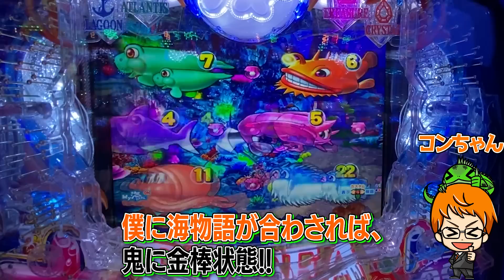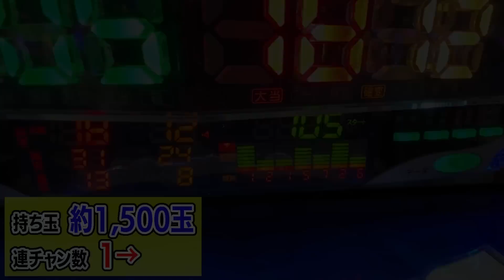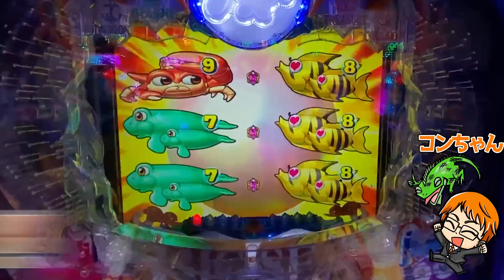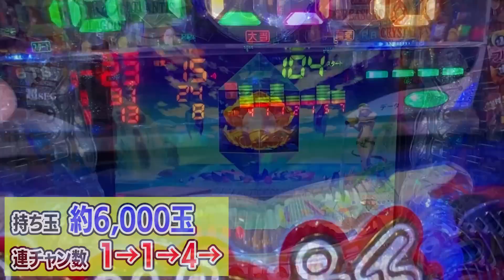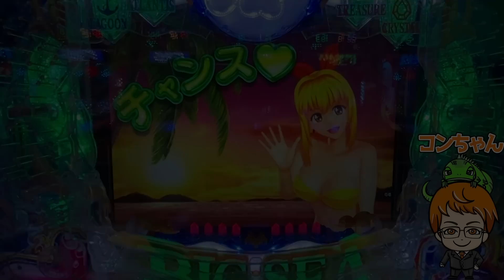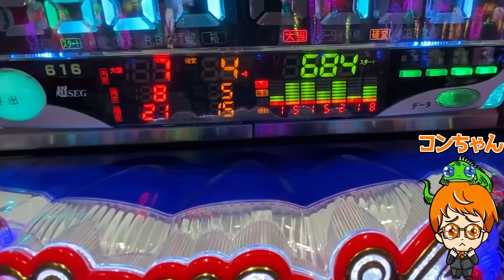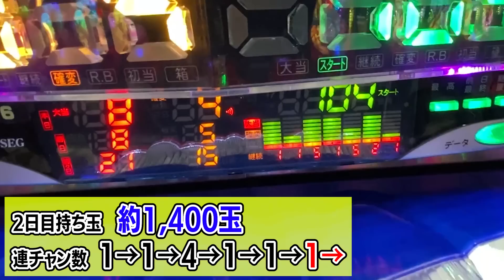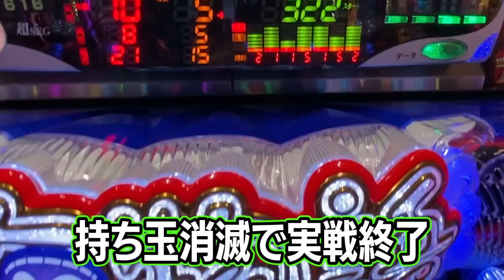クマノミの法則を理解せよ!【P大海物語5】【遊1195連】